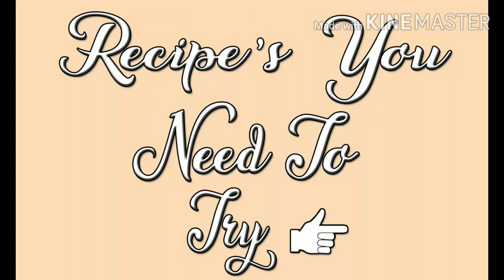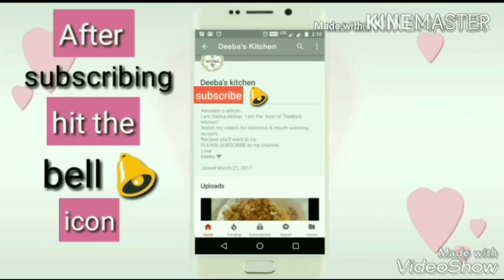Unique DISH for your special guest | Arabian & Turkish special naan stuffed biryani | Parda biryani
My YouTube equipment :

My OTG
My smart phone
Dry yeast